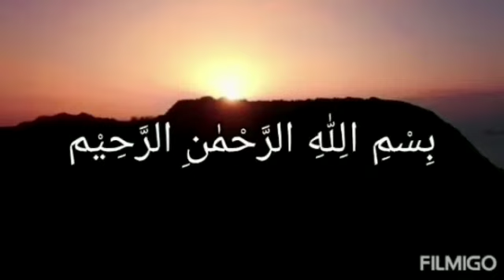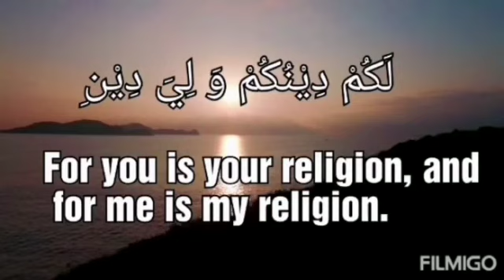Surah Al kafiroon tamil/Surah Al kafiroon for kids/Surah Al kafirun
palsuvaipazhagu In this video the surah AL kaafiroon is recited by Rehan.
This video shows both English and Tamil meanings.
Please share your comments and like our videos

If we did any mistake please forgive us in sake of Allah.